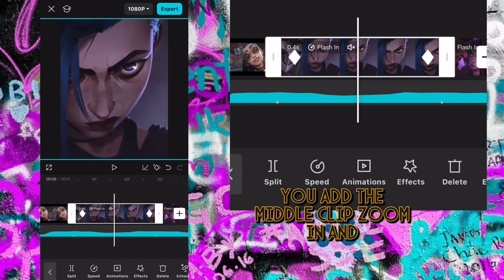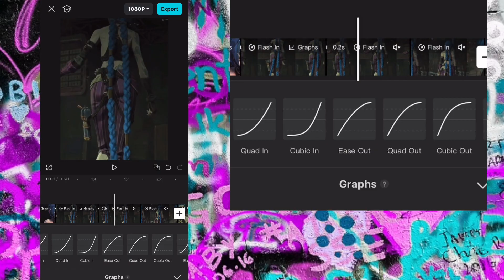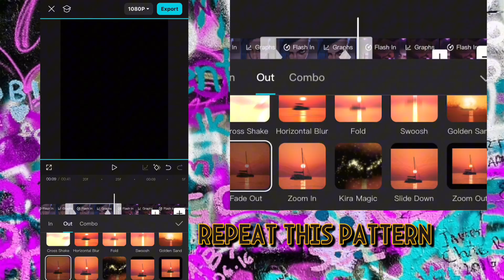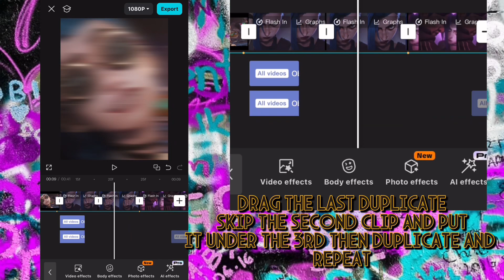ZOOM + SHAKES TUTORIAL ON CAPCUT ✨